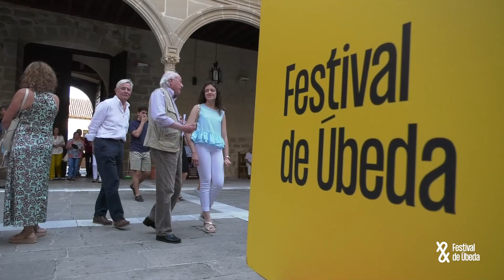Grigori Sokolov | 24-06-23 | 35 Festival de Úbeda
El 35 Festival Internacional de Música y Danza 'Ciudad de Úbeda' llegó a su fin con un nuevo lleno por parte del público, que acudió en masa para disfrutar de la actuación del pianista Grigory Sokolov. Fue un auténtico broche de oro, pues el ciclo musical reservó para su última jornada uno de sus platos fuertes. Se completaron así siete semanas de programación en las que primó la calidad y la variedad.

📹 Grabación y edición: Diez TV Úbeda.